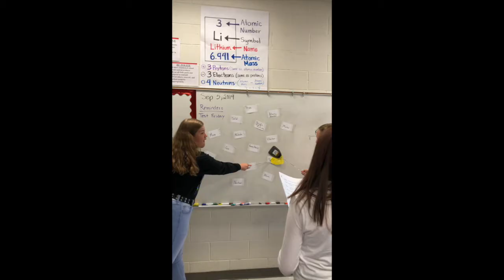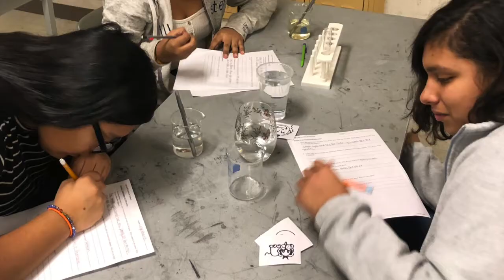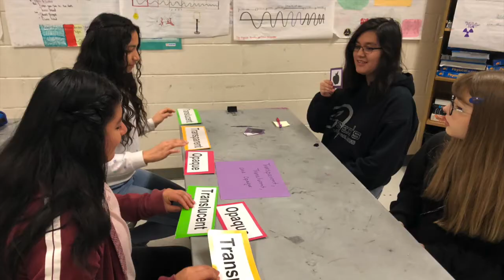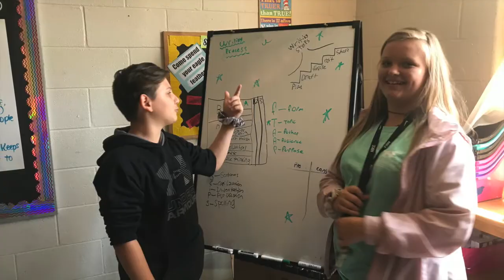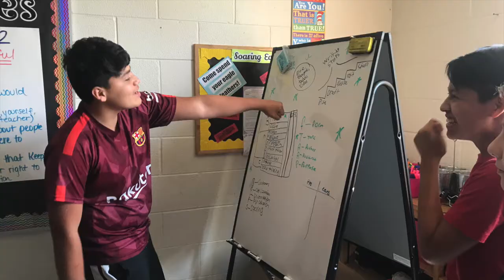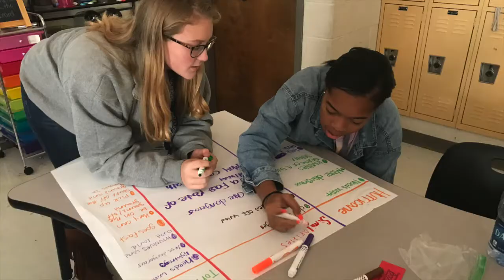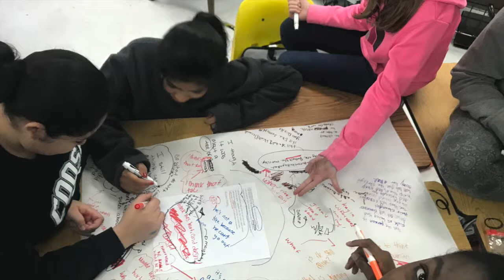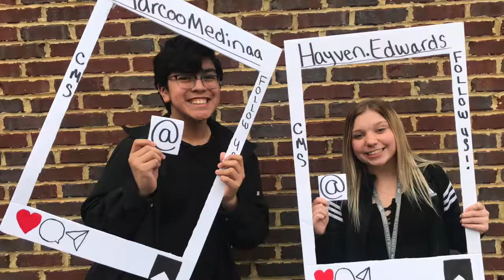CMS Class of 2024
We will miss you, 8th graders!